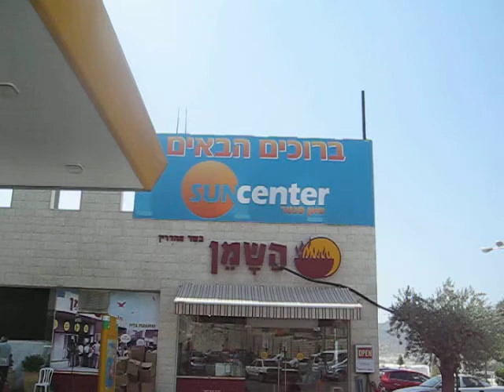The Sun Center in Bet Shemesh Industrial Area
Lots of excellent food establishments. all in one great gas station!!!
All the food places are Mehadrin..either Bedatz Agudas Yisrael or Bedatz Bet Yosef.